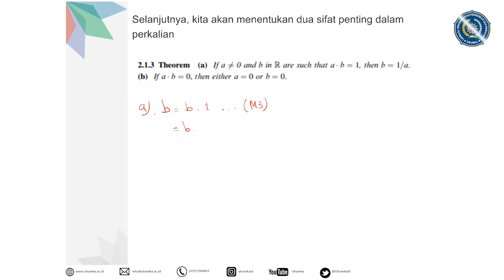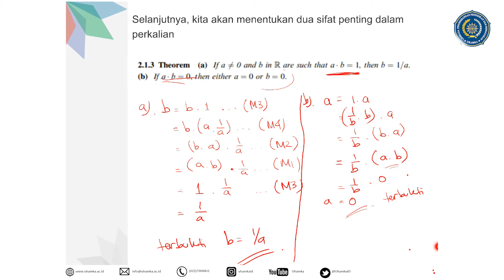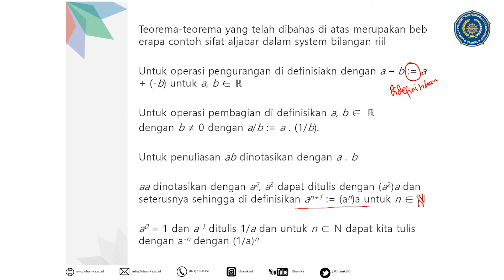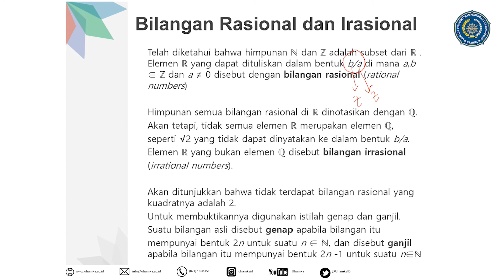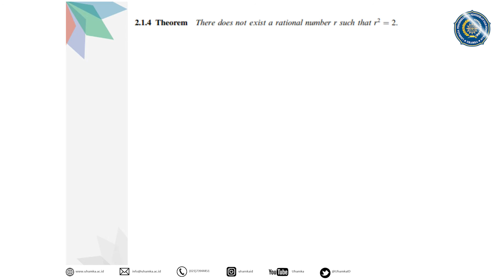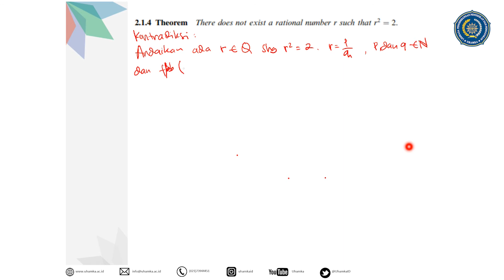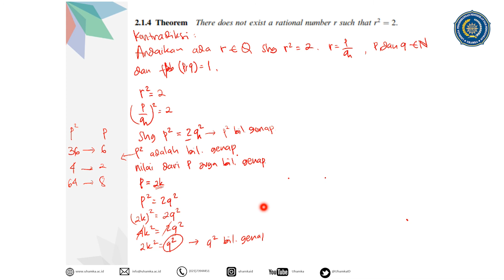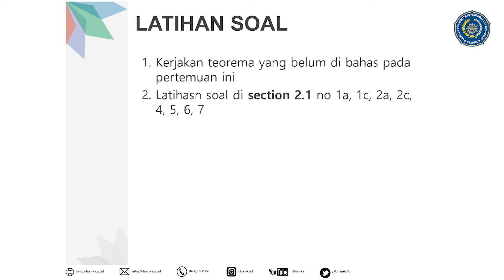Analisis Riil: Sistem Bilangan Riil (Bagian 2)